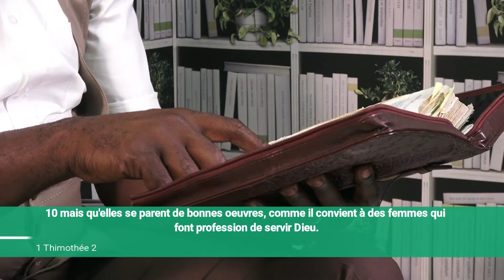DIEU VEUT QUE TU PRIES EN TOUT TEMPS ET TOUT LIEU LUN_S28_2018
Emission du thème : "DIEU VEUT QUE TU PRIES EN TOUT TEMPS ET TOUT LIEU"

Ce week-end le révérend Jean-Claude MOSENGO et pasteur Marie-Thérèse MOSENGO nous partagent des textes tirés
 du livre de  Timothée et de Néhémie.

ORAOTELECOM: CANAL 142,
FBK : @CommunautéEvangéliqueMaranatha,